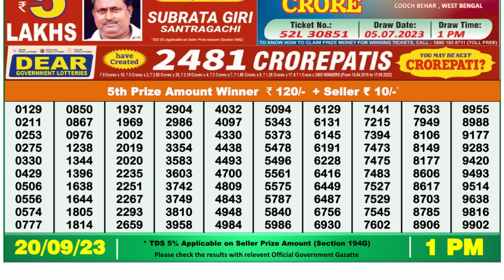🔴 Lottery Sambad Live 01:00pm 20/09/2023 Morning Nagaland State Dear Lottery Result Pdf Download